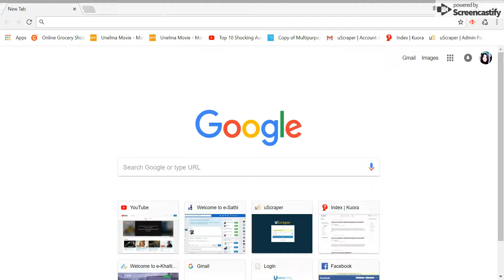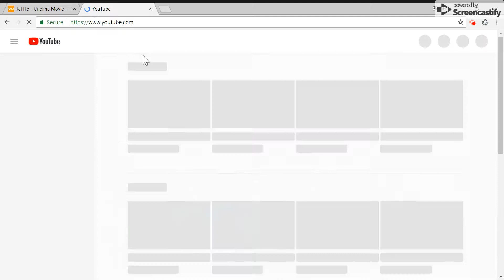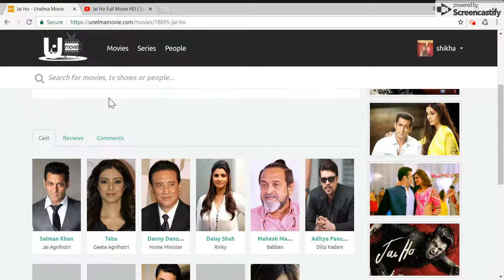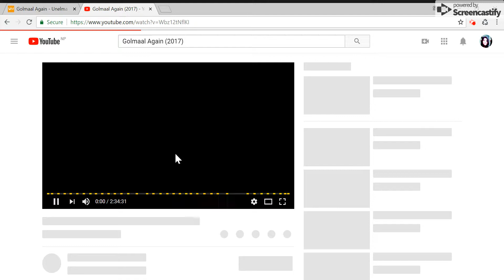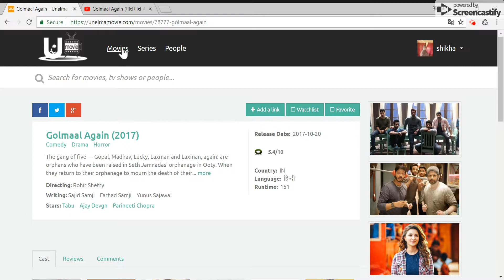UnlemaMovie: how to add movie in UnelmaMovie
This short video shows how to add movie in UnelmaMovie.com platform.

Note:
Please do not infringe the copyright of original artist.  Only upload the video which you fully own yourself or is freely available.